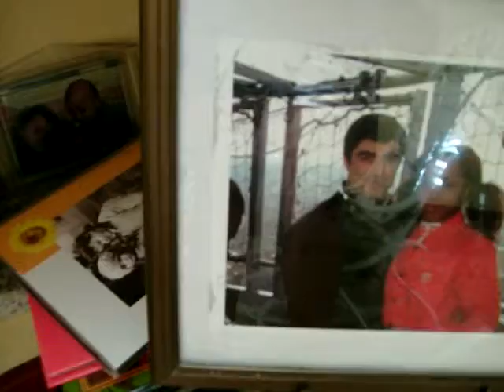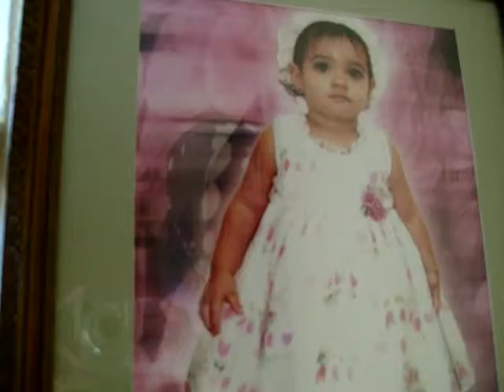a dayanna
video familiar